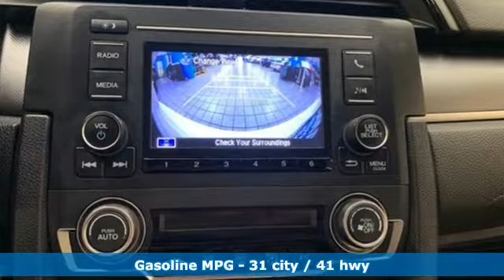Used 2016 Honda Civic Washington DC Honda Dealer, MD H6984 - SOLD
Year: 2016
Make: Honda
Model: Civic
Trim: LX
Engine: 2.0L I4 DOHC 16V i-VTEC
Transmission: CVT
Color: White
Interior: Black/Gray
Mileage: 26052
Stock #: H6984
VIN: 19XFC2F54GE022262
CARFAX One-Owner. Clean CARFAX. White 2016 Honda Civic 2016 Honda Civic LX LX FWD CVT 2.0L I4 DOHC 16V i-VTEC Black/Gray Cloth.brPohanka Certified Used Car come with our exclusive "Forever Warranty" at no additional cost. Your power train, engine and transmission, are covered under this nationwide warranty for as long as you own your car. We also offer Guaranteed Satisfaction with our five-day exchange policy. Return your car for any reason, within five days, 250 miles, and damage free and exchange it for another if you are not completely happy with it. Odometer is 5649 miles below market average!brAwards:br * 2016 IIHS Top Safety Pick+ (When equipped with honda sensing) * NACTOY 2016 North American Car of the Year * 2016 KBB.com Brand Image Awardsbr2016 Kelley Blue Book Brand Image Awards are based on the Brand Watch(tm) study from Kelley Blue Book Market Intelligence. Award calculated among non-luxury shoppers. Kelley Blue Book is a registered trademark of Kelley Blue Book Co., Inc.

Address:
1772 Ritchie Station Court Capitol Heights